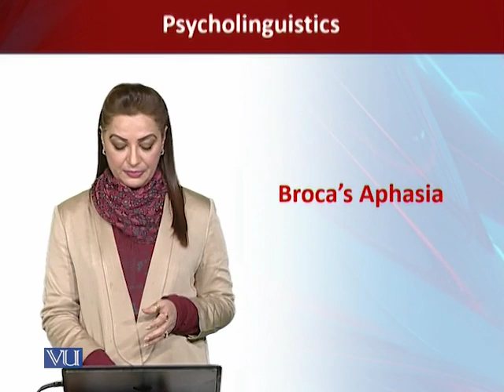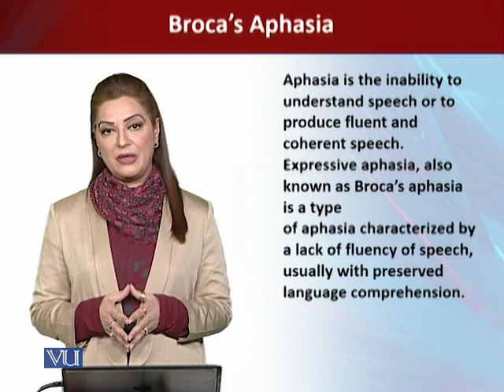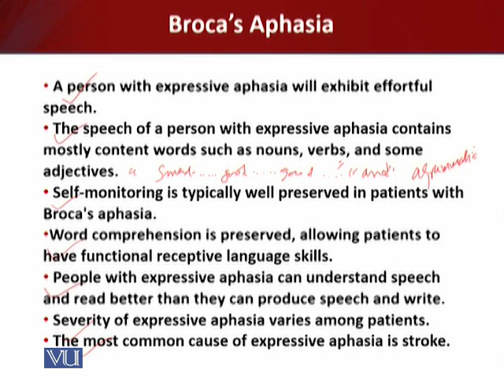ENG511_Topic145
ENG511 – Psycholinguistics